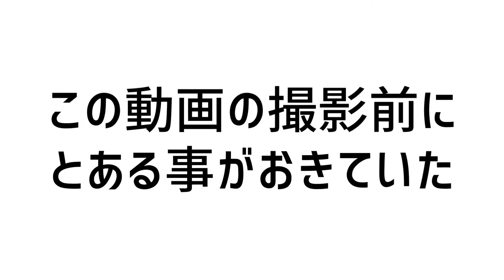大型犬が初めてメントスコーラを見るとこうなりますw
数あるチャンネルから、このチャンネルに遊びに来て頂き本当にありがとうございます！

今回は、英国ゴールデンレトリバーのアース
ダルメシアンのマヒナ、元保護犬のプラウ
大型犬の３匹がメントスコーラを初めて見た時の反応を動画にしてみました🌺
可愛いので
是非、最後まで見ていってくださいね😁

※実はこの動画の前に撮影してた企画がありまして、動画内でお知らせしてるので見てみてくださいね

※この動画の続きはコチラです

ダンデライオン
作詞/曲  ファジャルドッグ

GoProHERO8
GoProMAX

【コチラの動画もオススメ】